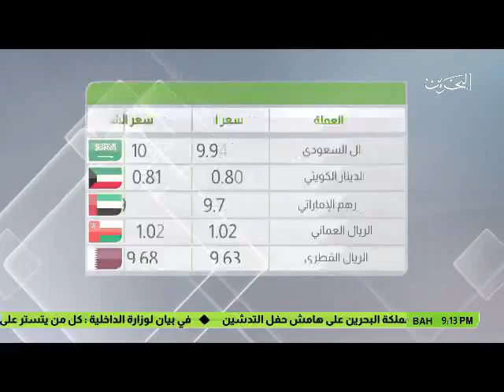البحرين : النشرة الاقتصادية 09-01-2017